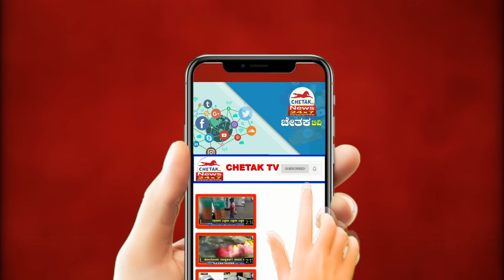Road Strike | ನಡು ರಸ್ತೆಯಲ್ಲೆ ಹೋಮ ಮಾಡಿ ಹದಗೆಟ್ಟು ಹೋದ ರಸ್ತೆ ದುರಸ್ತಿ ಮಾಡುವಂತೆ ಹೋರಾಟ | ChetakTv